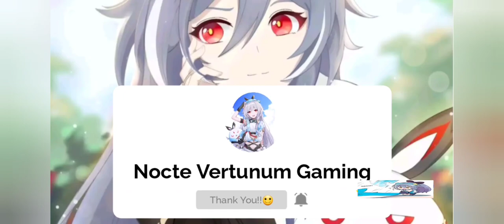Kosma always on Griseo Side (Kosma Onii Chan??) Griseo is comfortable w/ no Shoes [Honkai v5.6]